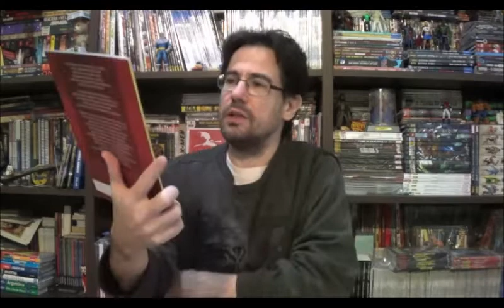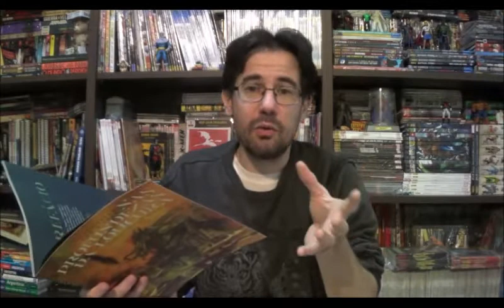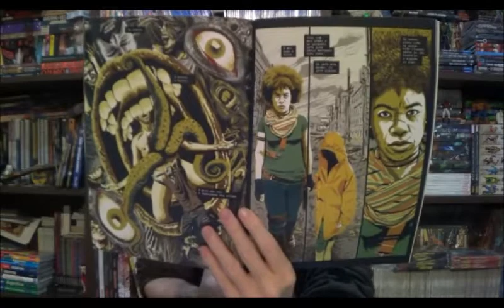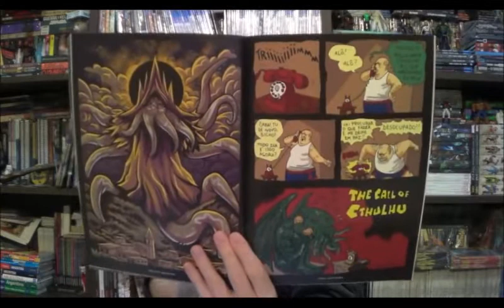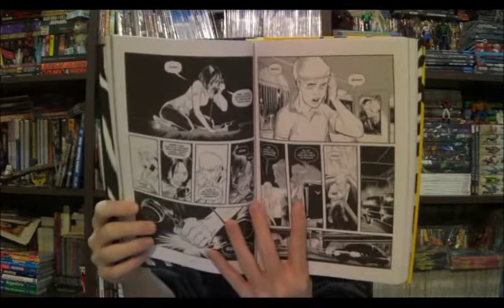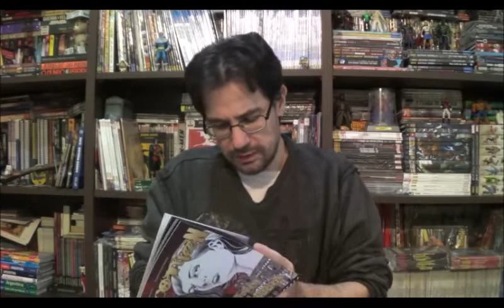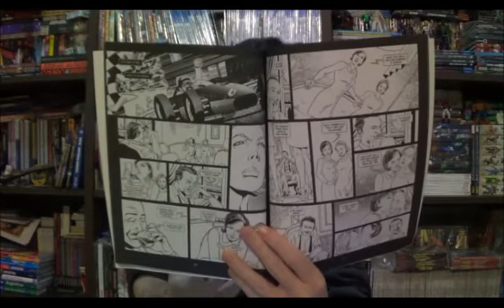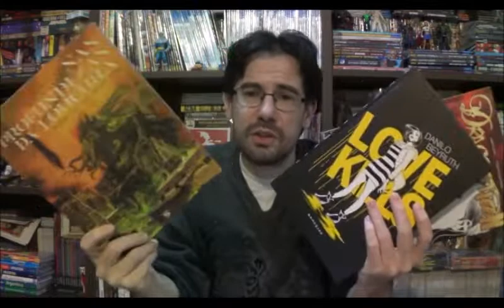Chapéu do Presto (S06E11) Quadrinhos Nacionais - Parte 39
Bem-vindos a mais um Chapéu do Presto e hoje vamos falar mais uma vez sobre quadrinhos nacionais, desta vez selecionei três revistas de terror: Crônicas de R'Lyeh de Douglas Freitas e Amaury Filho, Love Kills do Danilo Beyruth e o volume mais recente de Draconian por André Farias e Paulo César Santos.

⚠ Link para compras na Amazon

Campinas - SP
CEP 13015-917